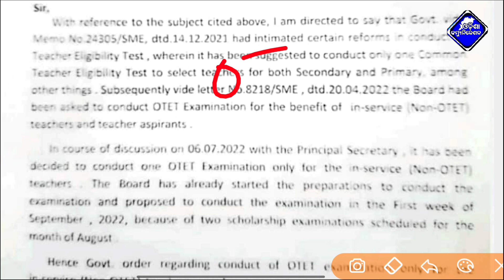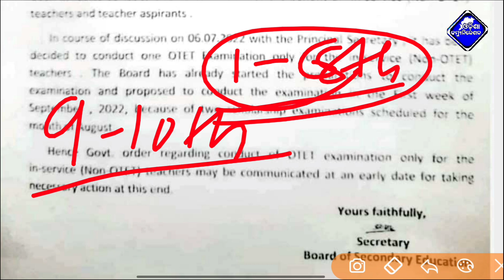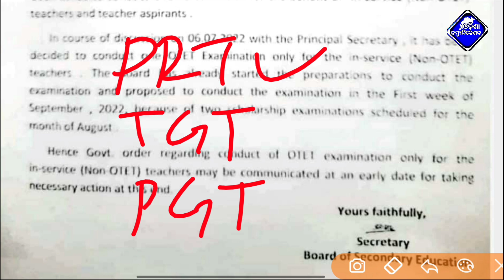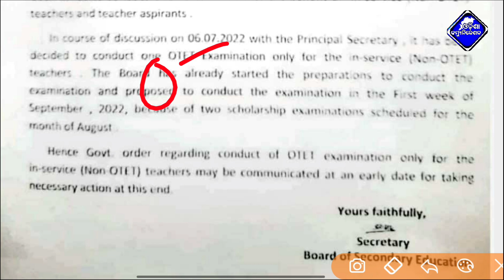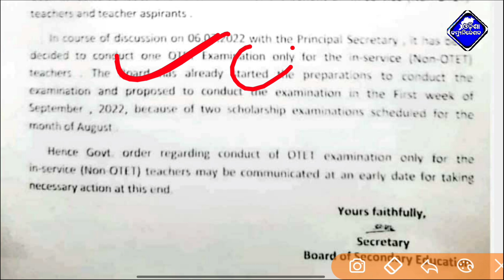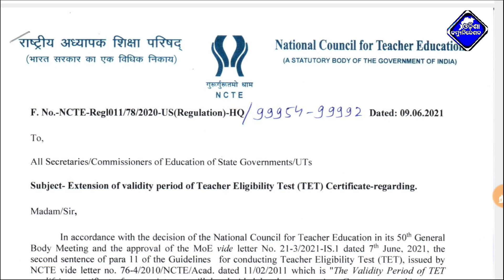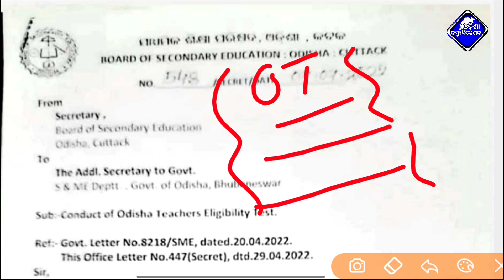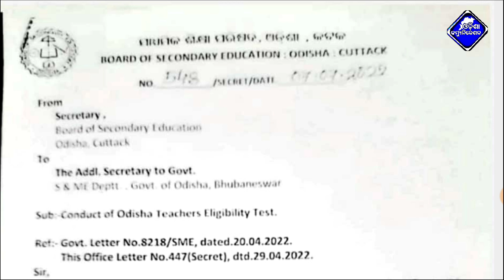Common OTET-2022 Full Details || Reforms in OTET Exam-2022 || OTET & OSSTET Merged One TET Exam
Our Other Channels:-
CommonOTET2022 Full Details || Reforms in OTET Exam-2022 || OTET & OSSTET Merged One TET